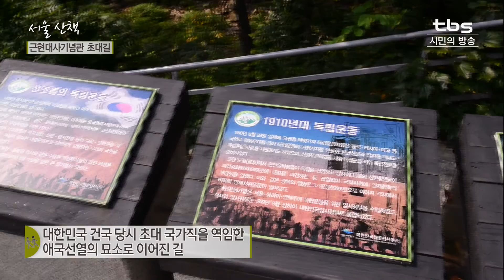[서울산책] 근현대사기념관 초대길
서울특별시 강북구 4.19로 114
역사가 살아있는 길, '근현대사기념관 초대길'